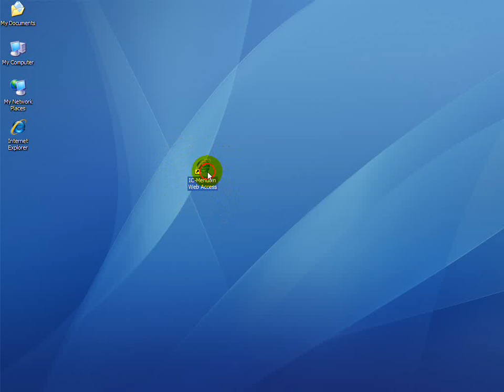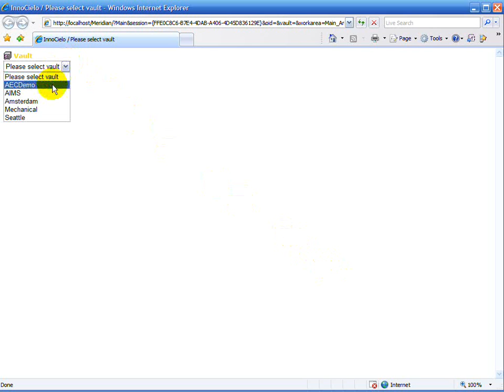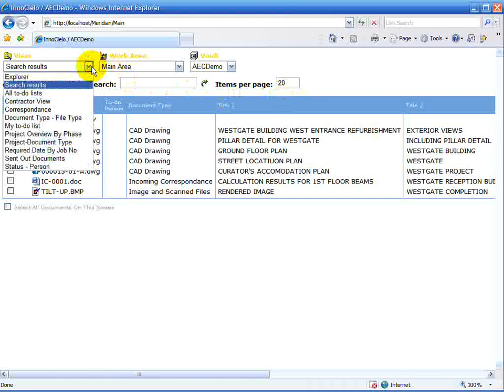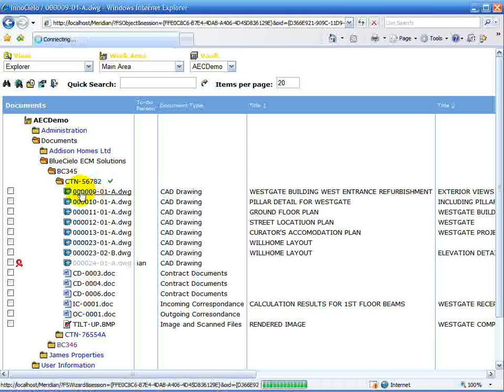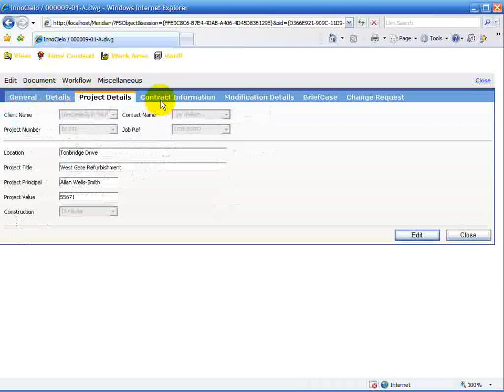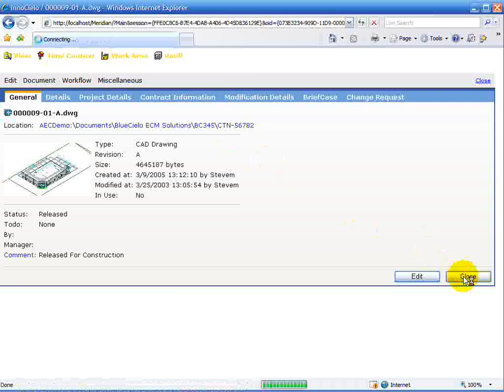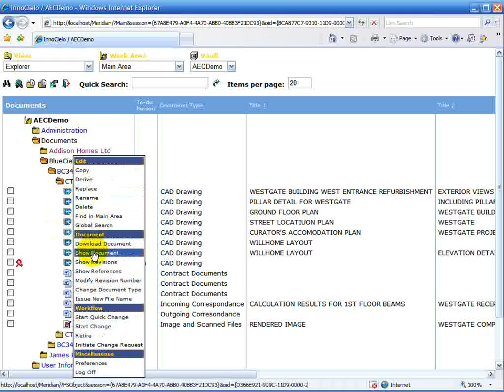Access Document Online with InnoCielo Web Access Client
Watch the InnoCielo Web Access Client in action.